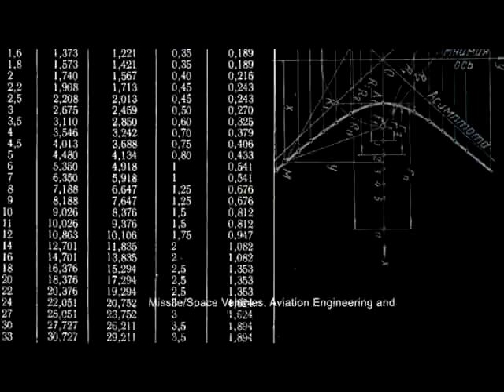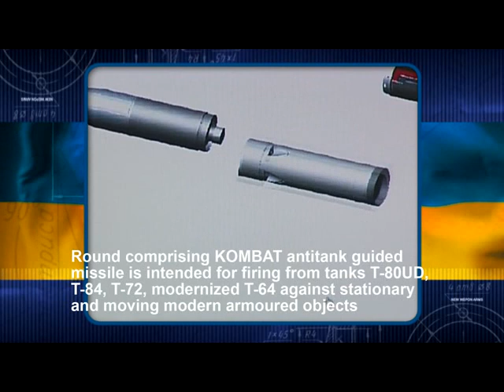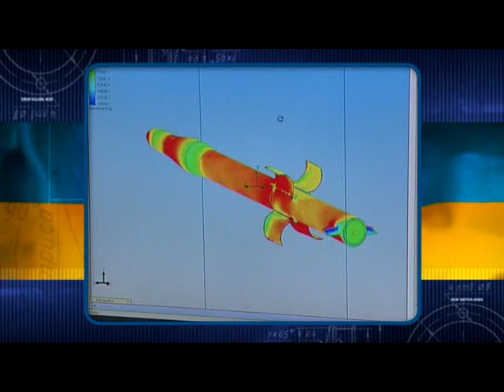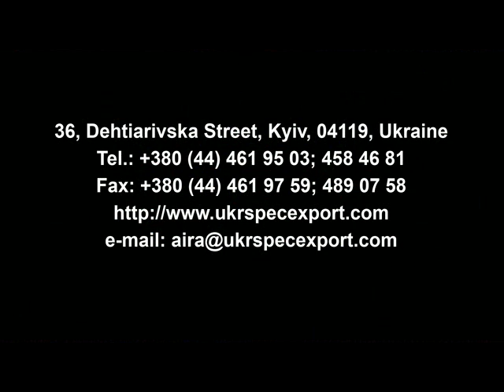Ukrainian artillery and rocket weapons for sale